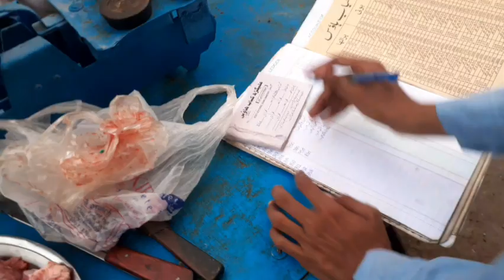ali garh bbq liaqatabad k famous bbq|dani danish vlog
aligarh bbq liaqatabad famous bbq
support me